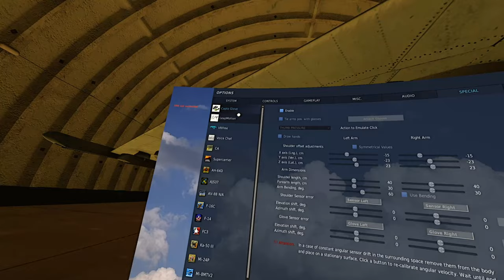Hip VS Huey on DCS World Enigma's Cold War Server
Uncle Stains in a UH-1H Huey VS. Streaker Six in a Mi-8 Hip... Who takes home the gold? Watch and see!

PC Specs:
CPU: AMD Ryzen 9 5900X
GPU: Nvidia RTX 3090 (EVGA FTW3)
RAM: 64 GB DDR4 Corsair Vengeance 3200MHZ
MOBO: ASUS X470-F Gaming

Content Creation Tools:
Video Editing and Rendering: